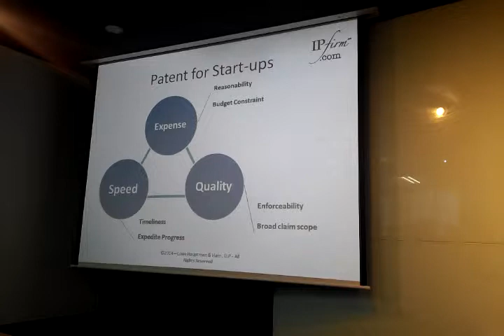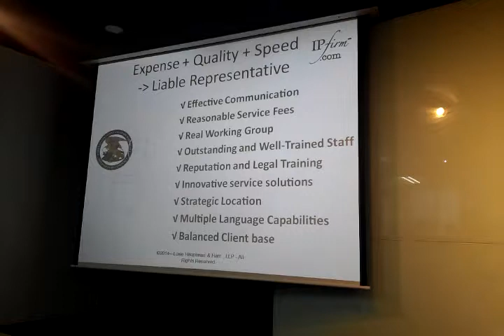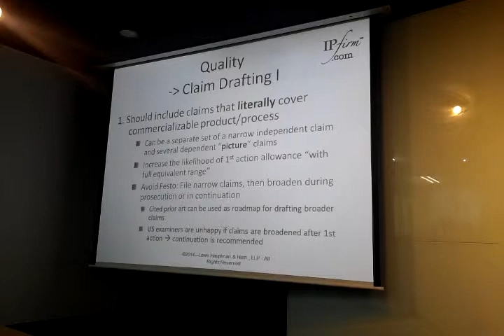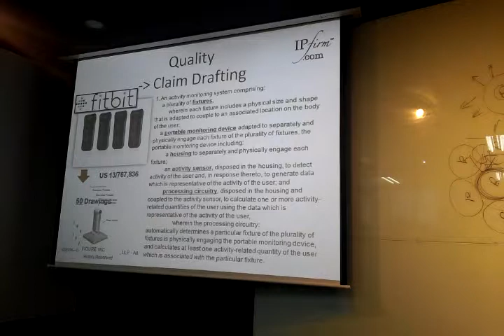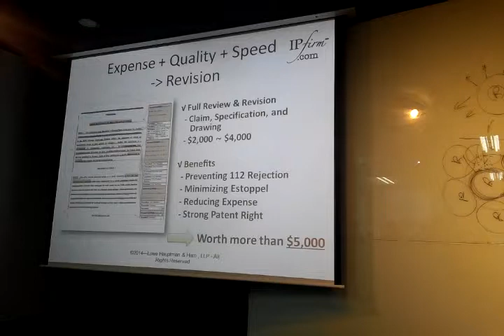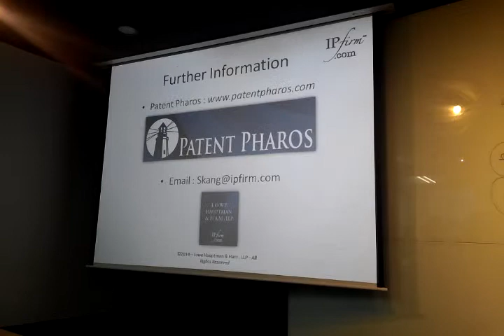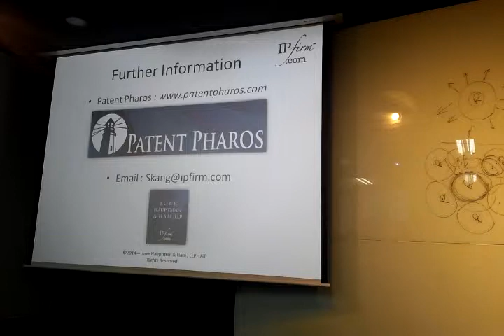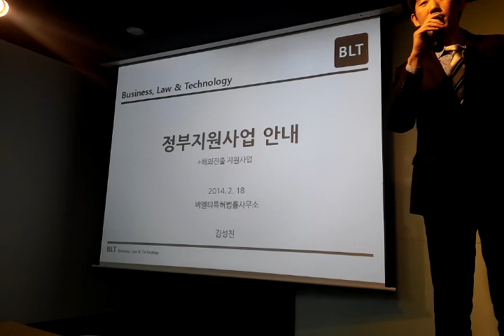스타트업의 미국 특허전략 3/3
미국 워싱턴 DC의 Lowe Hauptman & Ham, LLP소속 강상윤 변리사(Stanley Kang)가 차세대 SNS서비스 Snapchat, 웨어러블기기 Fitbit, 최근 구글에 인수된 사물인터넷(IoT) 스타트업 nest의 특허를 중심으로 미국 스타트업들의 특허전략을 발표하였습니다.